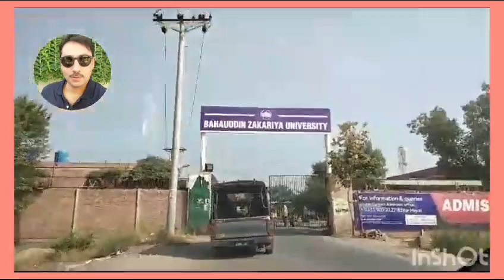Working with world renowned scientists-camle love Dr Asim Faraz my brother doing good work